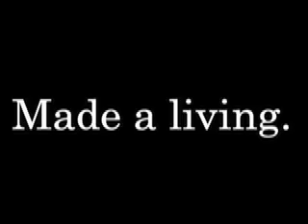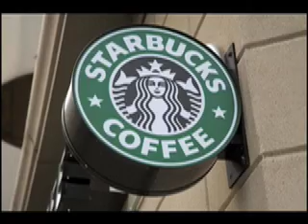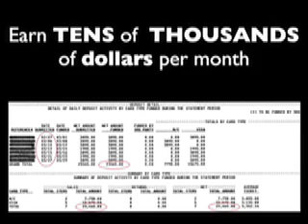James D'Alesandro- Attraction Marketing Pays BIG!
Society raised you thinking their way was the only way... watch this and see how deep the "Rabbit's Hole" really goes...

James D'Alesandro here. I've learned some pretty cool tactics to drive targeted traffic to any website. Once you learn that skill, the internet is your oyster. Doesn't matter what online marketing or home based business you're promoting... without traffic generation and attraction marketing skills, you're going to be frustrated. Let me teach you some cool tips and tricks so you can get into profit and build a team faster and for less money!